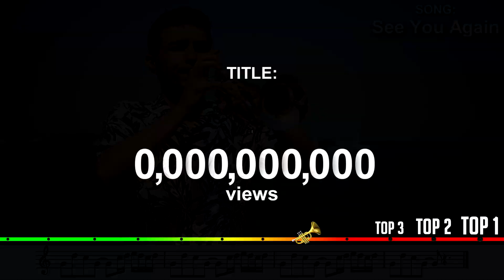10 Most Viewed Songs Of All Time! (with Sheet Music)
Hey! In this music video I play 10 Most Popular Songs Of The World! I'm sure you know these most popular songs ever! You can see how many views they have and what is the most popular song on Youtube! I play them on Trumpet! 🎺

Notes / Sheet Music are for Trumpet, Clarinet, Soprano Sax and Tenor Saxophone and all Bb instruments ;)